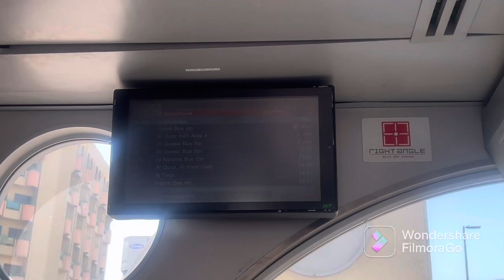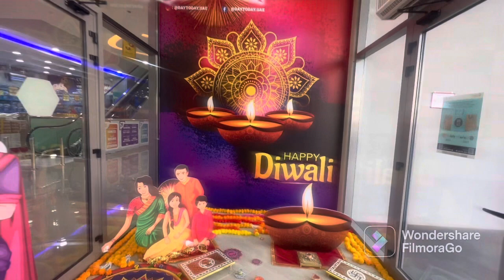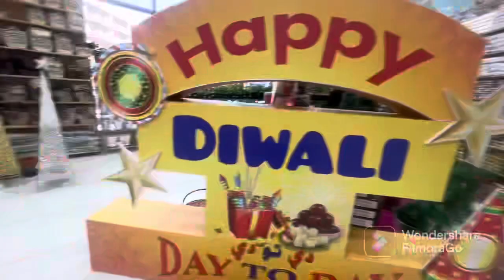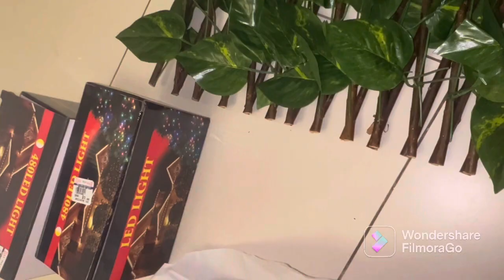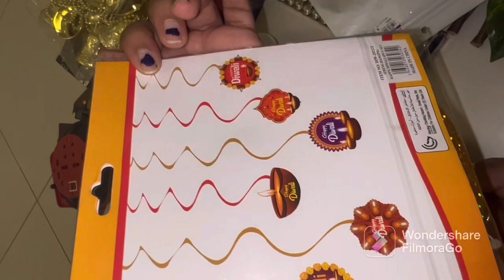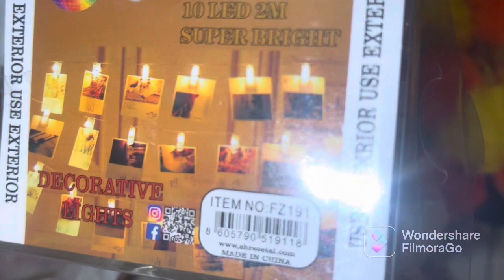Swalpa shopping, swalpa information nimagoskara| ಸ್ವಲ್ಪ ಶಾಪಿಂಗ್, ಸ್ವಲ್ಪ ಮಾಹಿತಿ ನಿಮಗೋಸ್ಕರ